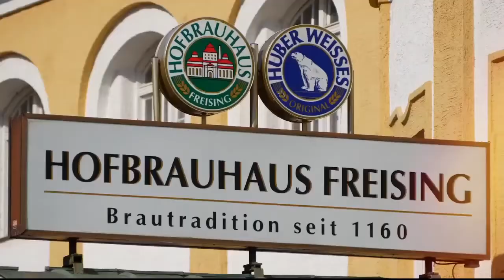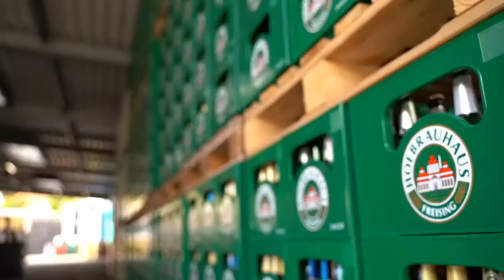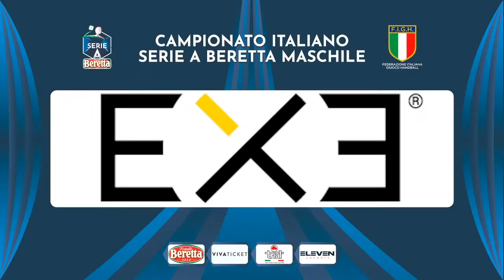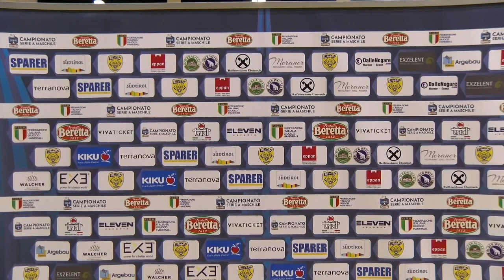Serie A Beretta M [5^]: Eppan - Brixen 24-30